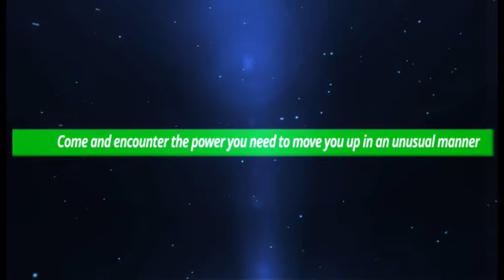Power for Unusual Breakthrough